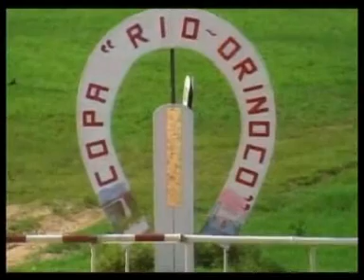Copa Río Orinoco 2008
En gran carrera Naomi Model acabó con el invicto de Mr. Even